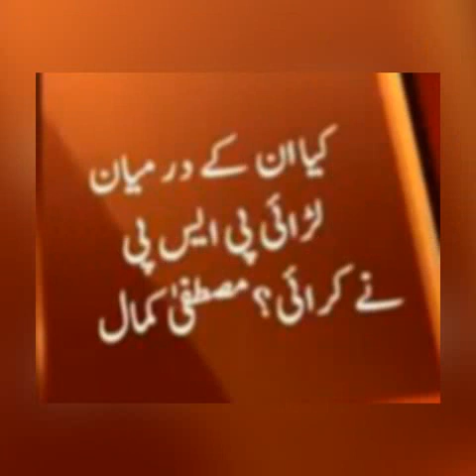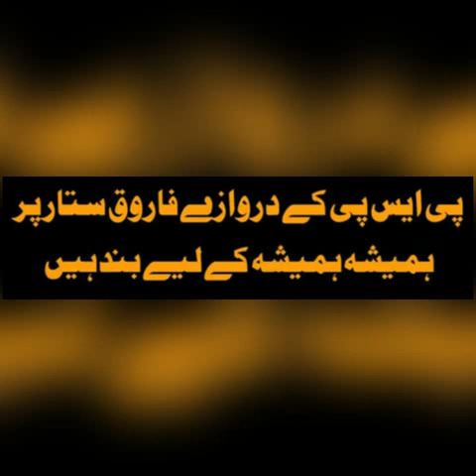Mustafa Kamal closes doors of PSP for Farooq Sattar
KARACHI: Muttahida Qaumi Movement-Pakistan (MQM-P) suffered another blow on Sunday as lawmaker Sumeta Syed joined Pak Sarzameen Party (PSP).

Flanked by the MQM-P member provincial assembly and Anees Qaimkhani, PSP chief Mustafa Kamal made the announcement at a press conference at the Pakistan House in Karachi.

During the presser, Kamal announced that PSP’s doors are shut for MQM-P’s Farooq Sattar. He claimed that the PSP is not behind what has been happening with MQM-P recently.